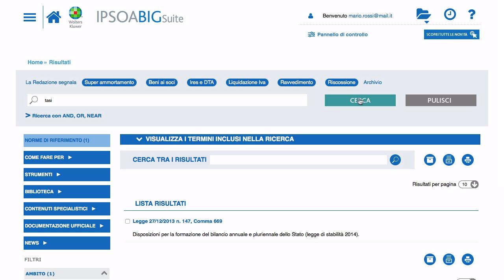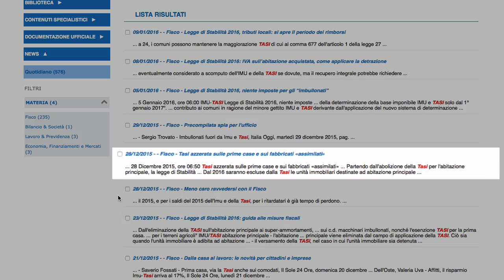Big Suite 13 - Il Quotidiano IPSOA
Come essere aggiornati quotidianamente sulle ultime novità?